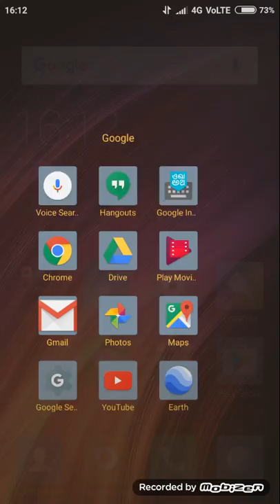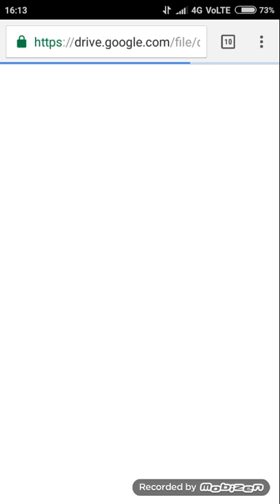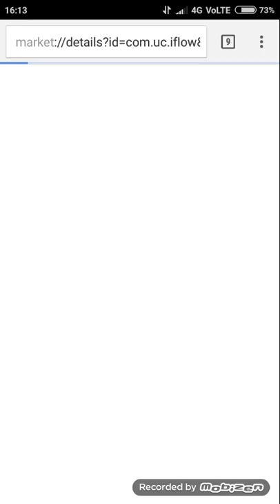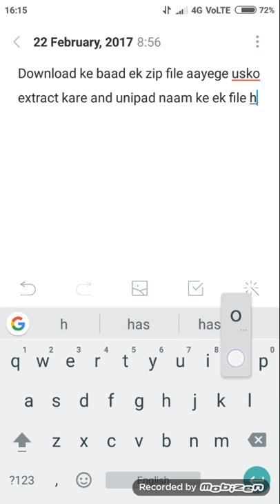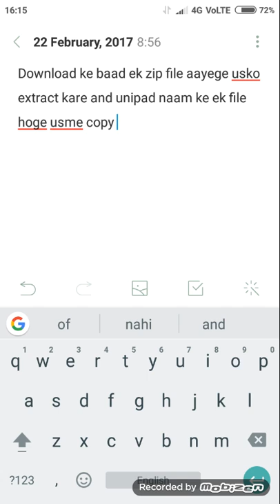How to download unipad songs on android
Process to download